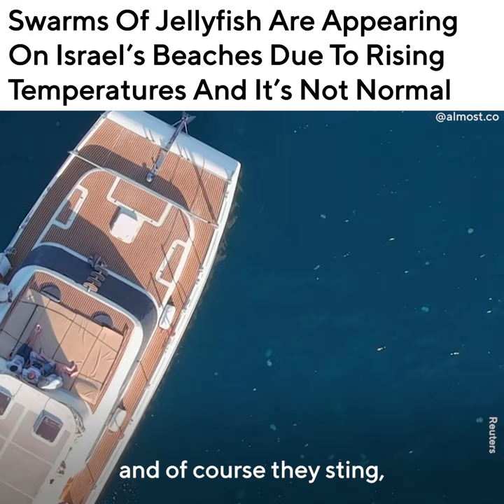Swarms Of Jellyfish Are Appearing On Israel’s Beaches Due To Rising Temperatures And It’s Not Normal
Massive swarms of jellyfish are appearing on the coast of the northern Israeli port city of Haifa due to rising sea temperatures from global warming.

Aerial footage showed boats densely surrounded by white spots, which are all jellyfish.

Guy Lavine, a marine ranger with the Israel Nature and Parks Authority, told Reuters the rising temperature of the water has a direct impact on the number of jellyfish, which flourish at higher temperatures.

“You can definitely say that global warming contributes to these massive swarms of jellyfish,” he said. “You can see them as it gets hotter and the temperature of the water is hot and then you can see those very large swarms of jellyfish.”

The jellyfish have been causing damage by competing with other marine life for food and habitats, clogging in power and desalination plants and industrial fishing nets, as well as driving tourists away.

Authorities said that the decrease in swimmers and tourists who are afraid of being stung by the jellyfish leads to a loss of US$10 million in tourism revenue a year, according to Reuters.